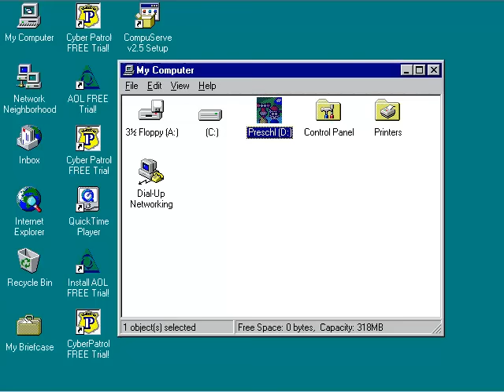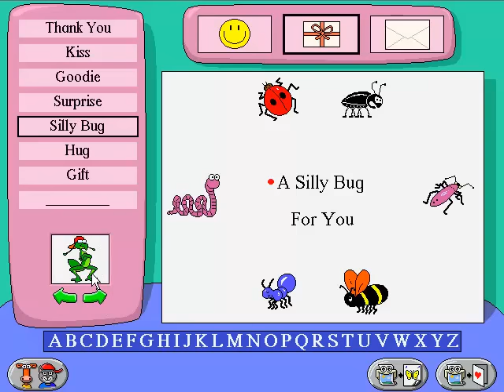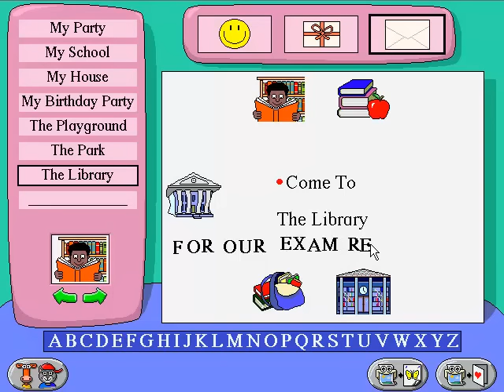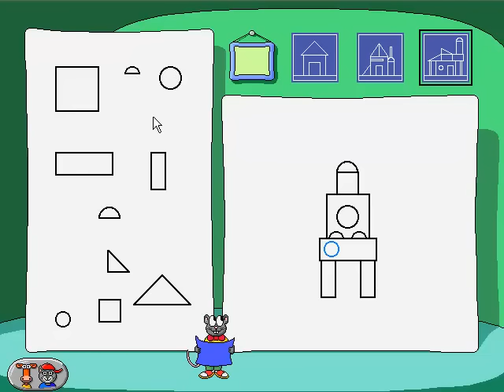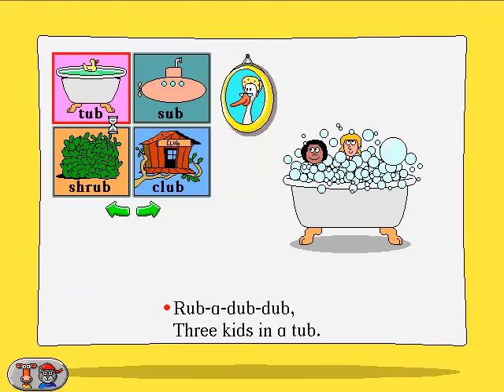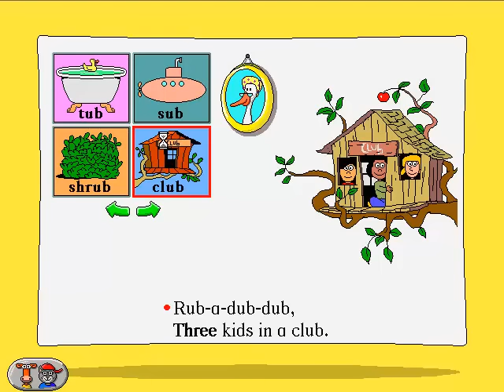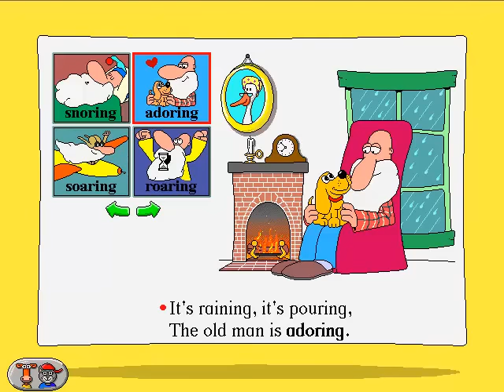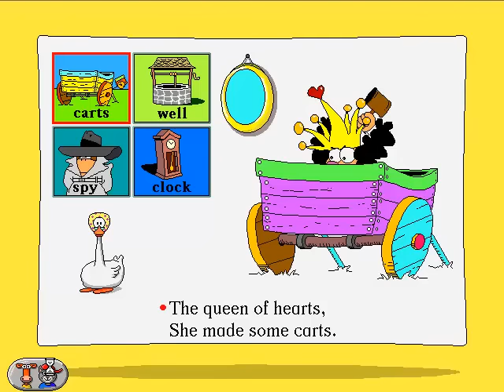Millie and Bailey Preschool Full Walkthrough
Millie and Bailey Preschool is a game created by Edmark Corporation in 1997. It is a special collection of eight activities from Millie's Math House and Bailey's Book House contains specially selected activities that offer students grade-specific, multi-subject learning tools to develop their skills and confidence in school.